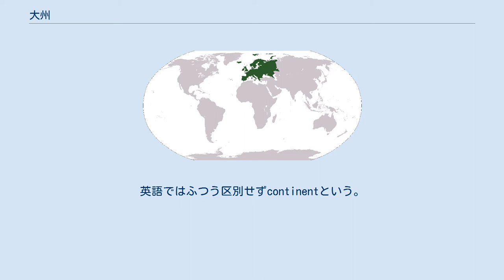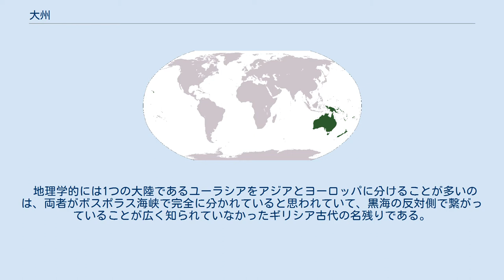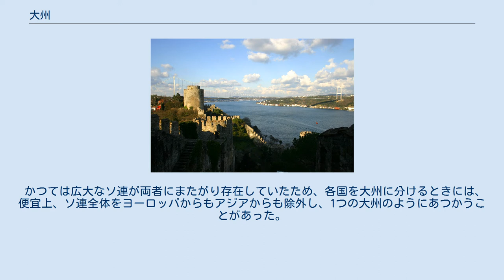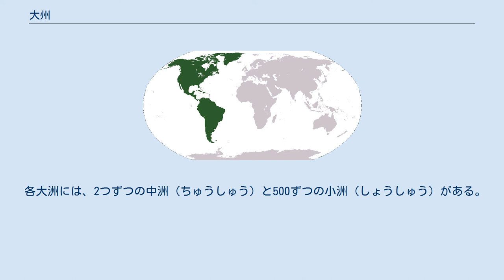大州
大州（たいしゅう）は、地球の陸地を、大陸を中心としたいくつかの領域に区分したもの。
大洲とも書く。
単に州、洲ともいう。
一般には大陸ということも多いが、 正確には大陸だけでなく、周辺の島々を含む。
英語ではふつう区別せずcontinentという。
対義語は大洋。
 複合語では連濁により「～だいしゅう」と読むこともあるが、単独では「たいしゅう」と読む。
 通常、カタカナの地名には「大州」や「州」はつけず、漢字の略称には「州」をつけ、数を数えるばあいには、5「大州」などと言うことが多い。
ただし、大州以外にも「○州」「○洲」という地名は多い。
 分け方は各種あるが、表の5大州・6大州・7大州が代表的である。
5大州・6大州では南極は無視する。
アメリカ合衆国では5大州、ヨーロッパや中南米では6大州に分けることが多い。
 ほかに、以下のような変種がある。
 したがって、5大州・6大州・7大州には表に載せたもの以外もある。
 五輪旗。
 5大陸・6大陸と言った場合、5大州・6大州の意味で使うこともあるが、地理学的な大陸であるユーラシア大陸、アフリカ大陸、北アメリカ大陸、南アメリカ大陸、オーストラリア大陸、南極大陸（5大陸では南極大陸を無視するか南北アメリカ大陸を合わせる）の意味で使うことも多い。
 近代オリンピックの五輪旗が表す「5大陸」は、アジア、ヨーロッパ、アフリカ、アメリカ、オーストラリアである。
 大州の境界は、純粋に地理学的な境界だけでなく、文化的な境界や、歴史的経緯にも影響されている。
もとより便宜的な区分なので、境界が陸上だったり、海であっても小さな島がある場合、細部がはっきりしないこともある。
ここに書いた境界は絶対的なものではない。
 複数の大州にまたがる国の一覧 各国を大州に分けるときは、大州(1)に属するとされる。
 地理学的には1つの大陸であるユーラシアをアジアとヨーロッパに分けることが多いのは、両者がボスポラス海峡で完全に分かれていると思われていて、黒海の反対側で繋がっていることが広く知られていなかったギリシア古代の名残りである。
これがヨーロッパとアジアを別とみなす欧米の感覚が維持されたためこのような分類がされている。
 ヨーロッパ最高峰は通常モンブラン (4810 m) とされるが、カフカス山脈のエルブルス山 (5642 m) は山脈のヨーロッパ側に位置し、こちらをヨーロッパ最高峰とすることもある。
 かつては広大なソ連が両者にまたがり存在していたため、各国を大州に分けるときには、便宜上、ソ連全体をヨーロッパからもアジアからも除外し、1つの大州のようにあつかうことがあった。
現在は、ロシア以外の旧ソ連諸国は本来位置する大州に分け、今も両大州にまたがるロシアはヨーロッパに分けることが多い。
旧ソ連15ヶ国のうちヨーロッパに属するのは、ロシア、ウクライナ、ベラルーシ、モルドヴァ、バルト三国の7ヶ国で、アジアに属するのは中央アジアの5ヶ国と南カフカスの3ヶ国の計8ヶ国である（但し南カフカス3ヶ国に関してはヨーロッパとされることもある）。
 仏教では、世界の中心にある須弥山を取り囲む4つの巨大な島の漢訳名に「洲」が使われた。
4つの洲を総称して四洲（ししゅう）・四大洲（しだいしゅう）という。
四洲・四大洲は全世界の意味でも使われた。
 各大洲には、2つずつの中洲（ちゅうしゅう）と500ずつの小洲（しょうしゅう）がある。
 須弥山の南の贍部洲は人間の住む世界で、実際の地理ではインド亜大陸にあたる。